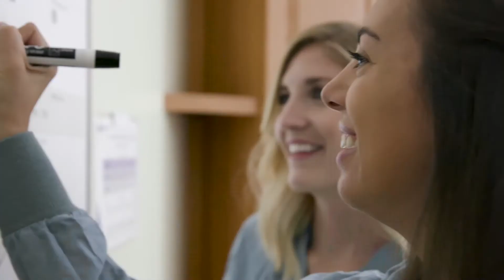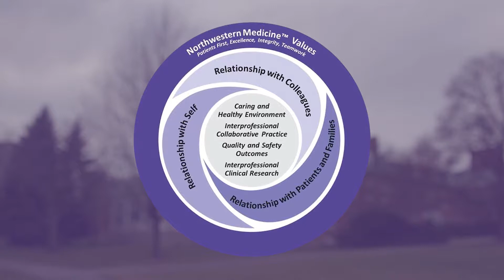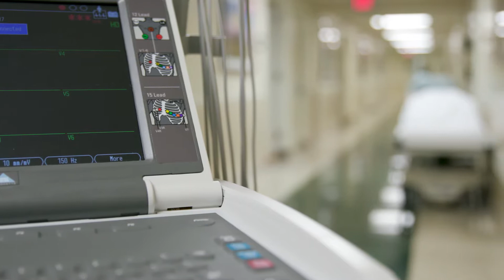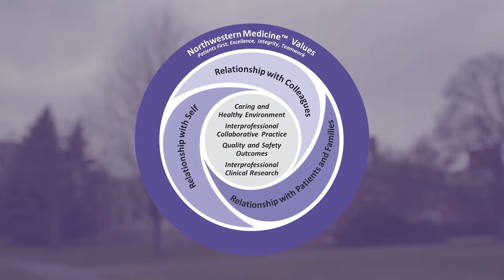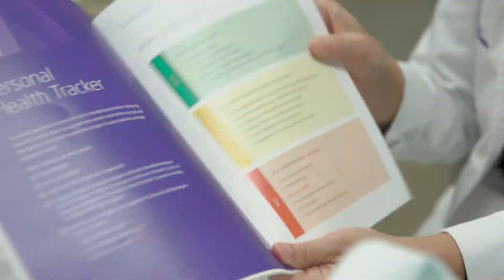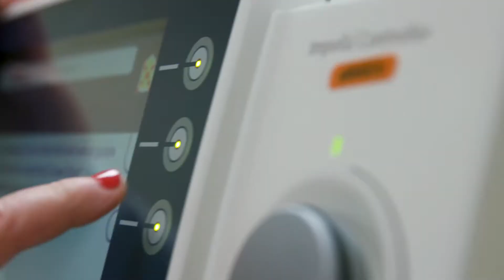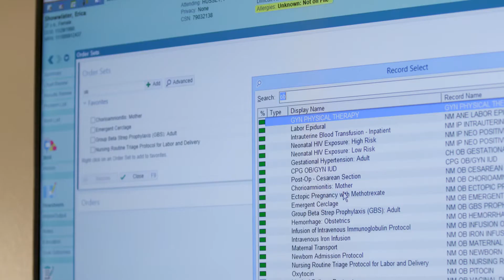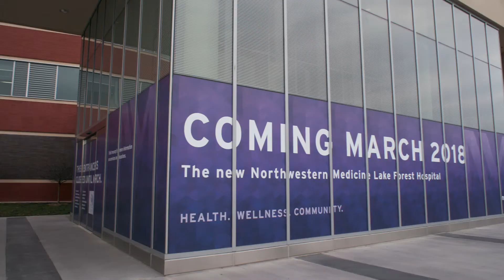Northwestern Medicine Lake Forest Hospital Nursing Annual Report for 2017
Celebrate the accomplishments of our nurses by viewing the Northwestern Medicine Lake Forest Hospital Nursing Annual Report for 2017.